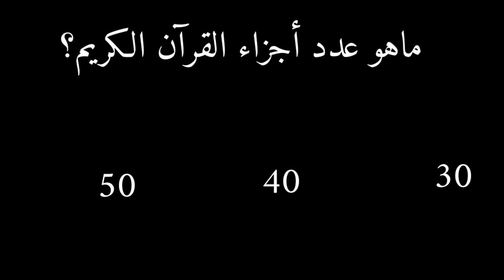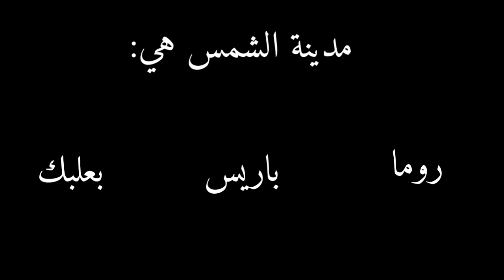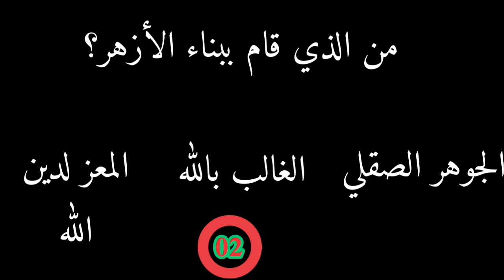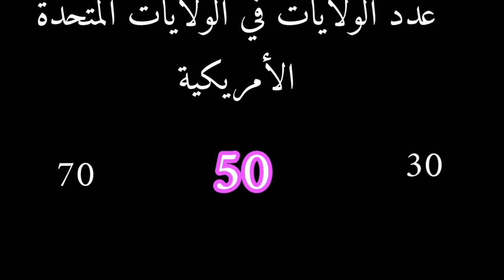لكل سؤال جواب ألغاز فكرية ثقافية اختبر وعزز معلوماتك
لكل سؤال جواب ألغاز فكرية ثقافية اختبر وعزز معلوماتك الموسوعة الثقافية